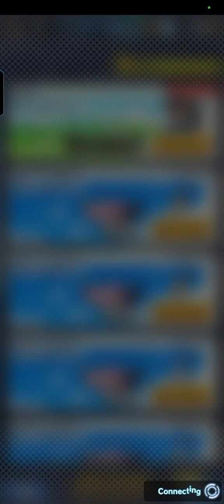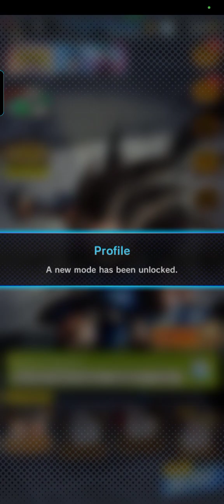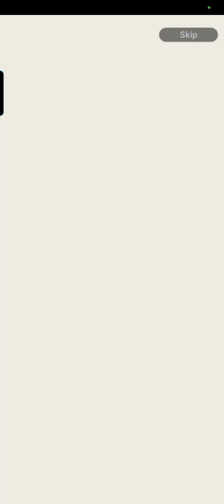dragonball legends, encounter with bulma and Jaco